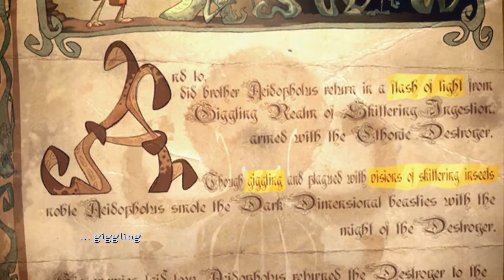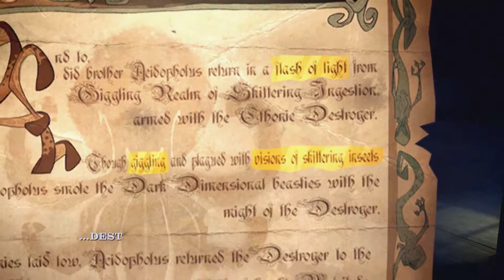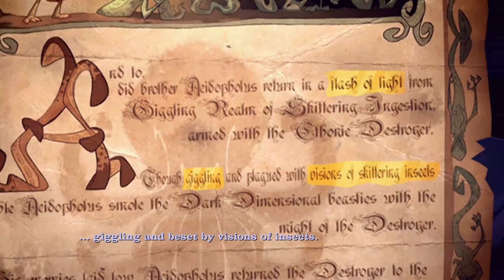Sam & Max: The Devil’s Playhouse - # [Episode 304: Beyond the Alley of the Dolls] (HD 1080p 60fps)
5 Games, 1 Price! Delivered monthly

Wield psychic powers against fearsome foes in epic comedy saga over 5 monthly episodes

An otherworldy power for controlling matter and space calls to the strongest and strangest who might wield it -- intergalactic warlords and eldritch gods, under-dwellers and scholars of the arcane.

Gaming's greatest dog and rabbit sleuths Sam & Max seek the power’s ancient secrets, as manic Max gains shape shifting, teleportation, mind reading and future vision abilities for battling these foes.